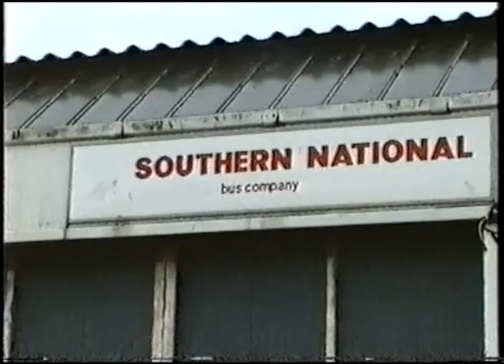Bonus footage 11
Weymouth 1998 again un edited